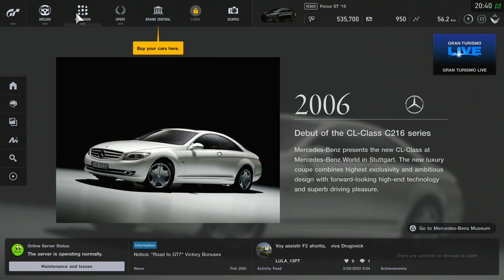Gran Turismo Sport (PS4) - Part #6 - Driving School Intermediate 2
Episode 6 // Campaign Mode // Driving School // Intermediate Round 2

In this set of tests, we start out having more of the same timed challenges that you'd normally expect in a Gran Turismo game. But the last three tests introduce something new and that is pitting. Of course, pit stops were featured in previous games but the game never taught us how to get an advantage when pitting. This one does, as it presents a few scenarios on pitting and fuel saving.

Game: Gran Turismo Sport (Version 1.68)
Developer: Polyphony Digital
Game Engine: Proprietary
Playthrough Platform: PlayStation 4 (Played on a PS5 through Backwards Compatibility)
Game Native Resolution: 3840x2160p @ 59.94 frames per second
Playthrough Resolution: 2560x1440 @ 59.94 frames per second
Capture Device: Hauppauge HD PVR Pro 60